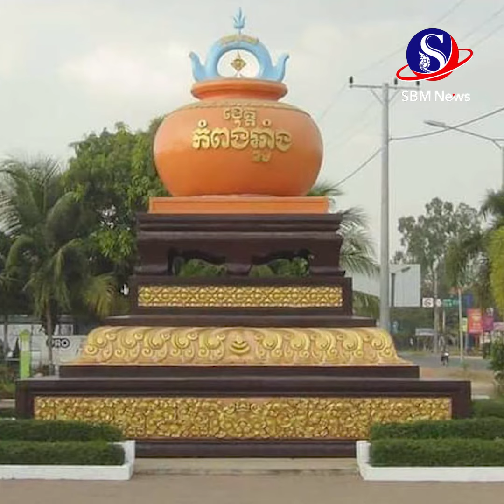ផ្អាកសាលារៀនចំនួន៤ក្នុងខេត្តកំពង់ឆ្នាំង​ជាបណ្តោះអាសន្ន​ក្រោយពី​មានករណីឆ្លងជំងឺកូវីដ ១៩ | SBM NEWS